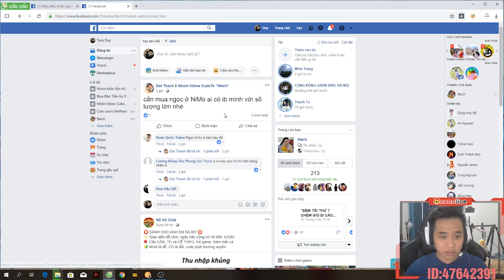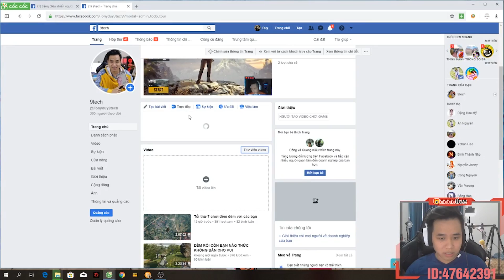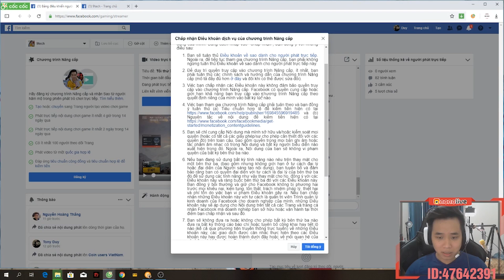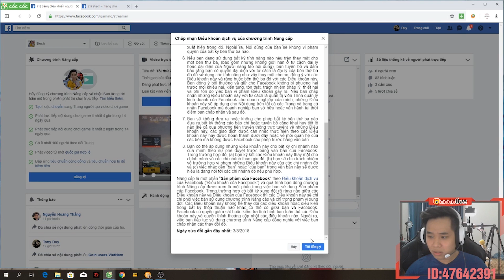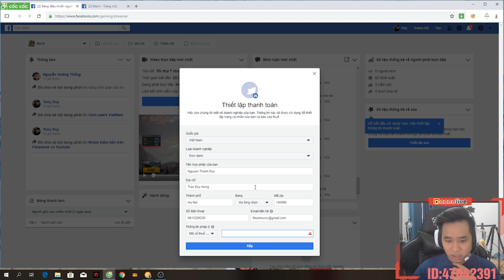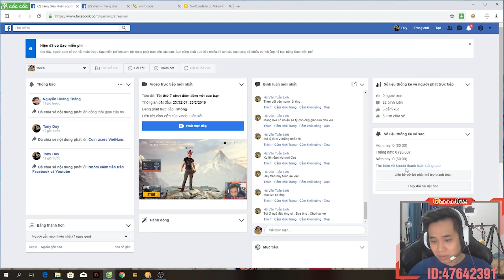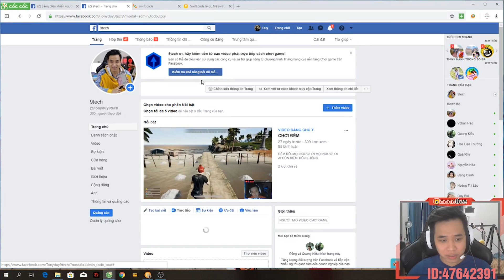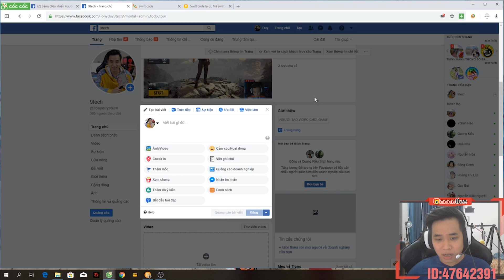Hướng dẫn kiếm tiền với Facebook Phần 3: Hướng dẫn mở tính năng tặng sao trên facebook